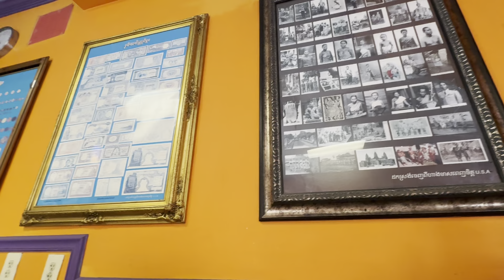Breakfast & Makes Green mustard Pickles (ញាំគុយទាវពេលព្រឹកនឹងធ្វើជ្រុកស្ពៃ)#126